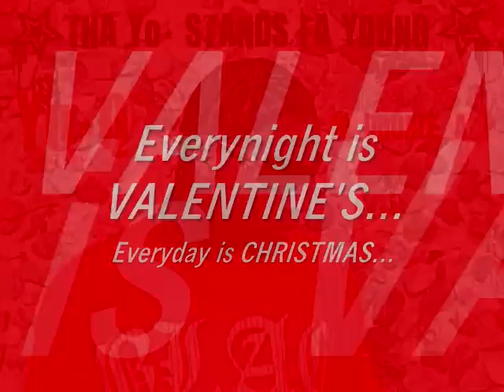Everynight is Valentines Everyday is Christmas